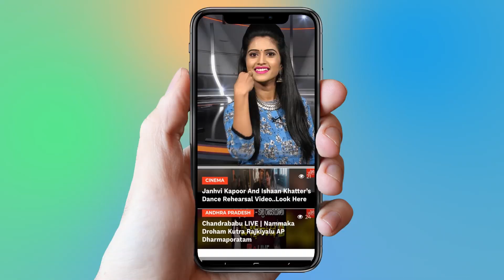Rajinikanth Daughter Soundarya Marriage Video | Dhanush | Tollywood | YOYO Cine Talkies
Rajinikanth Daughter Soundarya Marriage Video